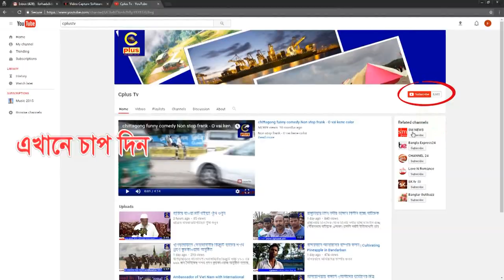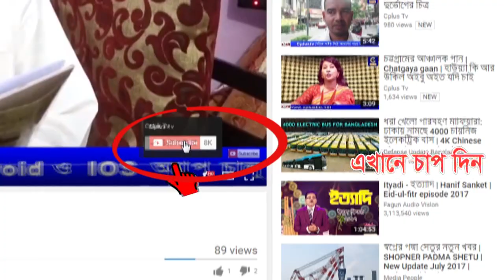সাতকানিয়া চিব্বাড়ী এম.এ. মোতালেব কলেজের অরিয়েন্টেশন ও নবীন বরণ অনুষ্ঠিত